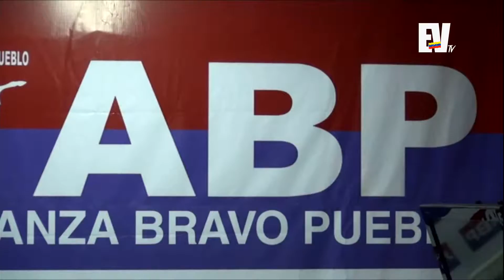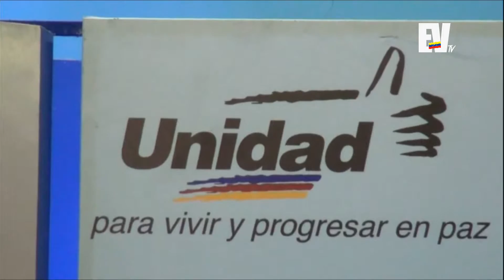NOTICIAS EL VENEZOLANO TV con @susanaperez_g y @amandavrs 20-07-2015 SEG 02